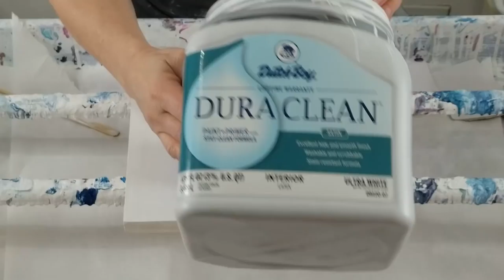(315) Acrylic fluid painting on cradled wood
--link to the products I use